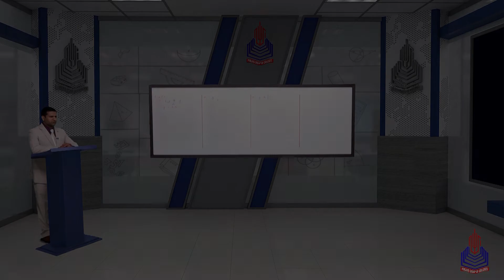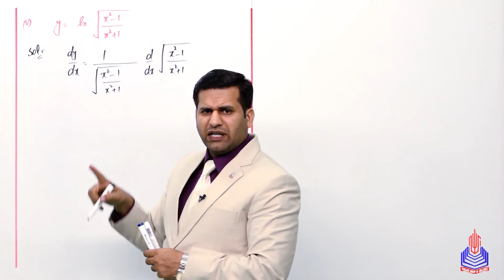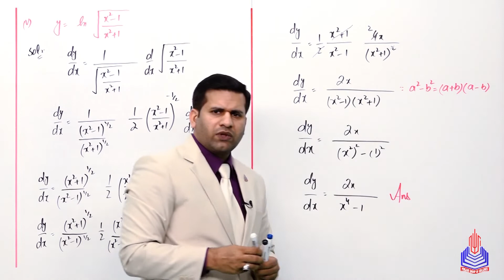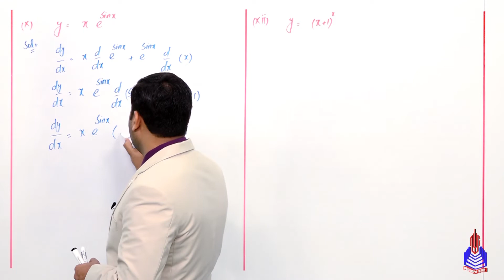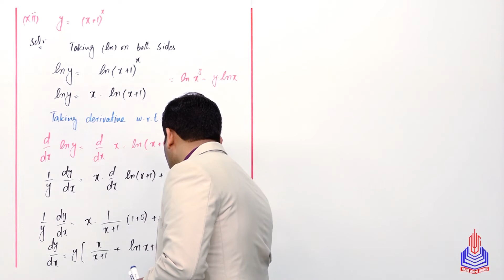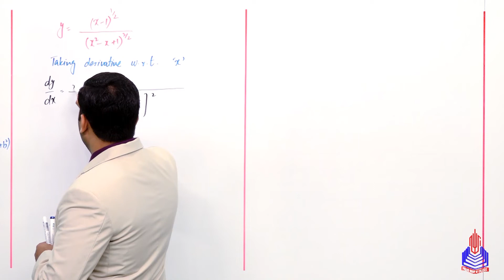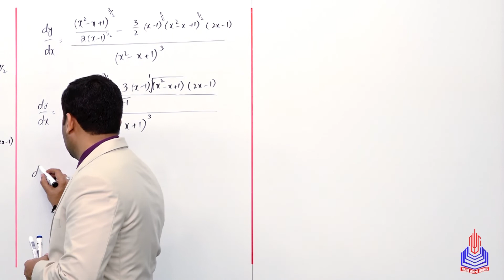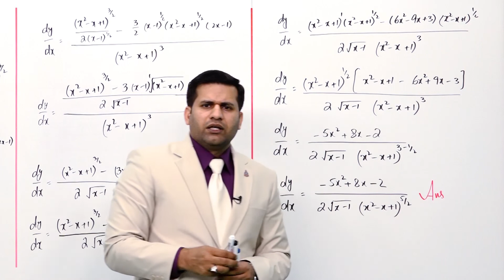PGC lectures-Inter Part 2-Federal Board-Mathematics-Chapter 02 Ex 2.6-Problem 02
Welcome to PGC Lectures, your destination for mastering intricate math concepts! This tutorial caters to Inter Part 2 Federal Board Mathematics students, delving into Chapter 02 Ex 2.6 and specifically addressing Problem 02 related to the Derivatives of Exponential and Logarithmic Functions.

Topics Covered:
- Navigating Complex Trigonometric Relations in Problems 06-09

Timestamps:
0:00 - 12:06 - Exponential & Logarithmic Functions
12:06 - 29:45 - Problems 02